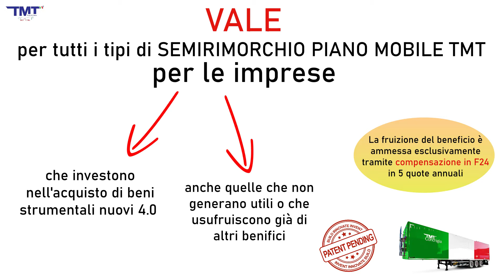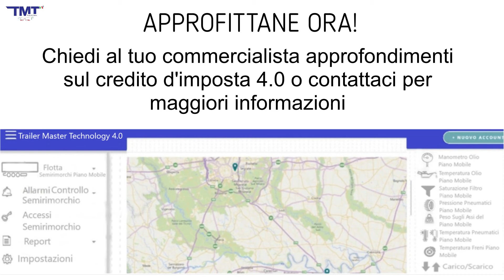Industria 4.0 e credito d'imposta 40% bonus impresa.. ecco a voi il TMT TrailerMasterTechnology®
Attraverso Piattaforma web e APP mobile sarà possibile avere sotto controllo il semirimorchio piano mobile TMT:
✅Pressione pneumatici e sospensioni ✅ Sensori presenza porte aperte / chiuse ✅ Stato telo tetto, apertura / chiusura tetto idraulico ✅Manometro; Stato olio drive unit con sensore di temperatura; Pressione su filtro ✅Stato e azionamento bloccaporte ✅ Gestione della drive unit: comando di carico / scarico / arresto ✅Visualizzare: n. di telaio, n. targa, data di immatricolazione ✅Usura freni  ✅Peso totale, peso per asse ✅Stato della drive unit (accesa, spenta, inattiva) ✅ Ore di utilizzo della macchina (ore giornaliere, monte ore totale) ✅Geolocalizzazione ✅Report online quotidiani e storici

Tutto a portata di smartphone, tablet o computer!!